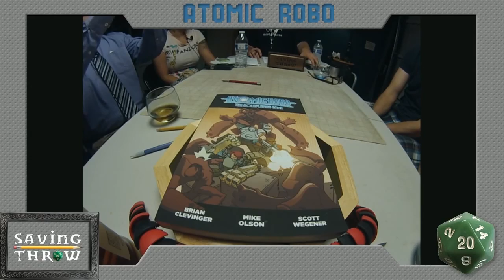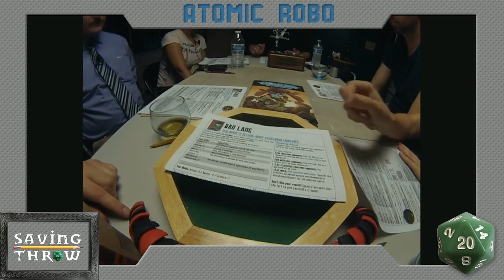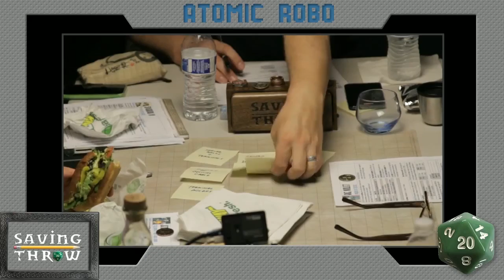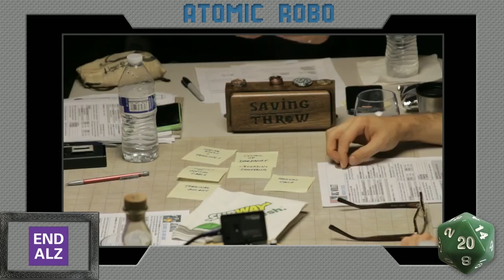Atomic Robo, Part 1 - One-off RPG Actual Play from 24Hour Marathon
Atomic Robo and gang must defeat the evil machinations of Dr. Dinosaur. But all is not as it seems...

Filmed during our 24-hour stream to raise money for Alzheimer's awareness and research.

Wanna see Saving Throw at Gen Con? Go to our panel!

Players:
GM - Tom Lommel - @tomlommel / @dungeonbastard

Atomic Robo - Robotic Hero - Amy Vorpahl - @vorpahlsword

Jenkins - Tesladyne's One-Man Army - Shawn Graham - @MrShawnGraham

The Sparrow IV - Britain's Top Agent - Traycee King - @trayceeking

Big Violet - Cybernetic Ape - Jarred Kjack - @kjackvo

Carl Sagan - Beloved Astronomer & Educator - Tyler Rhoades - @BoringOldTyler

Directing/Editing
Dom Zook